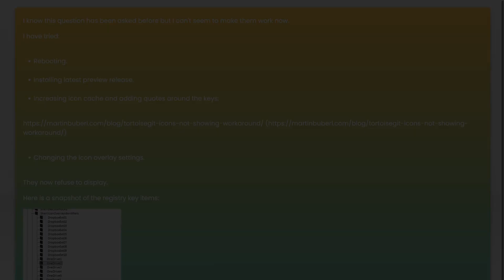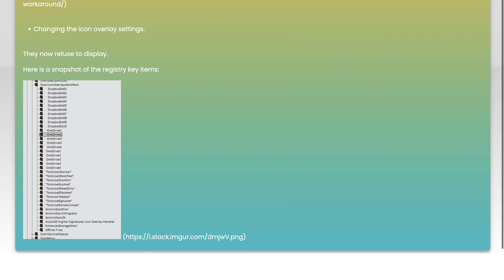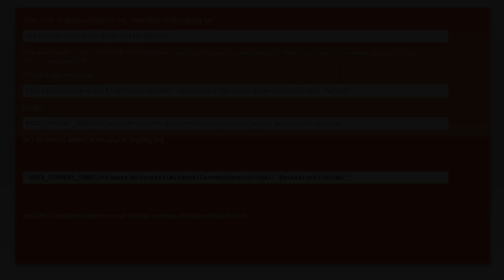TortoiseGit Icon Overlays not showing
tortoisegit: TortoiseGit Icon Overlays not showing

Related to: tortoisegit